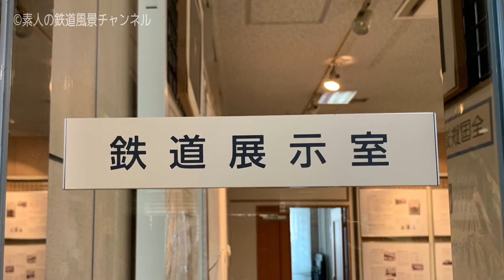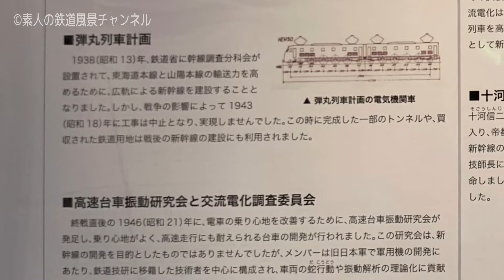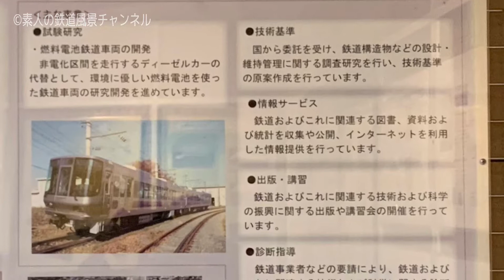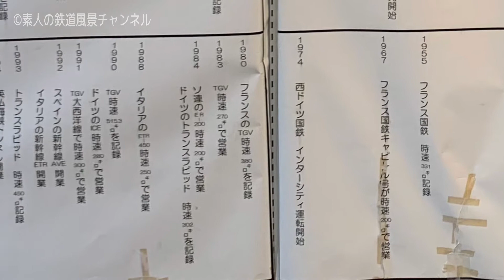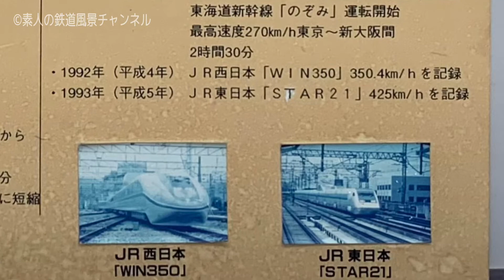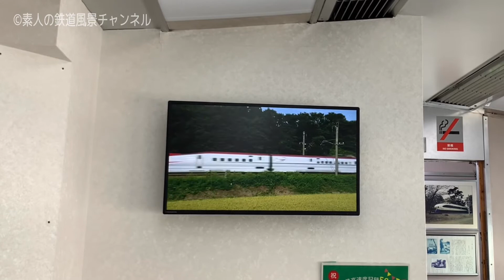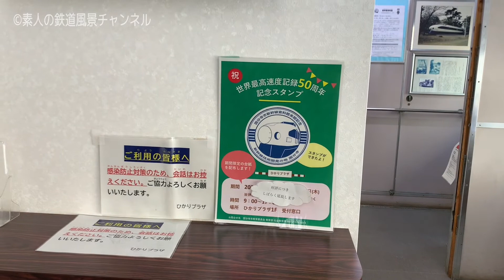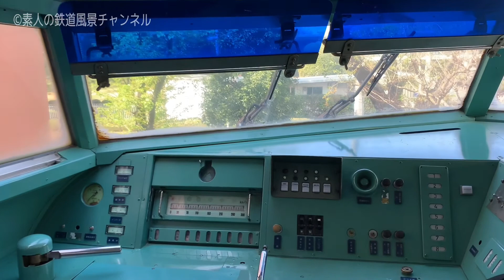新幹線資料館に行ってきました。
Shinkansen Museum